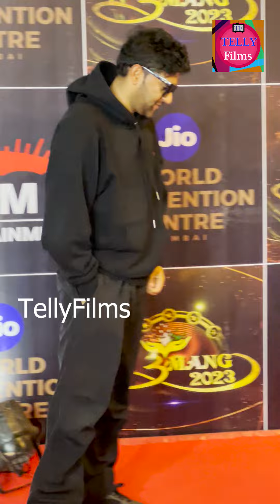Kiara Jackie Nawazuddin Neha Smita & Aaiswrya Thackrey Zeenat Aman At Mumbai Police Umang 2023